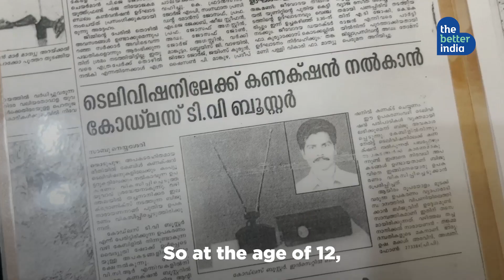This Mixie Works Without Electricity?! | Indian Innovations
Watch how Kerala’s self-taught electronics enthusiast, Biju Narayanan built a solar mixie with 15 Features and a battery backup of up to 8 hours.